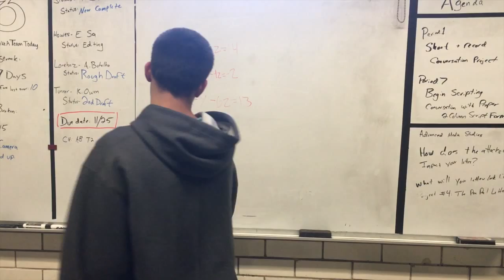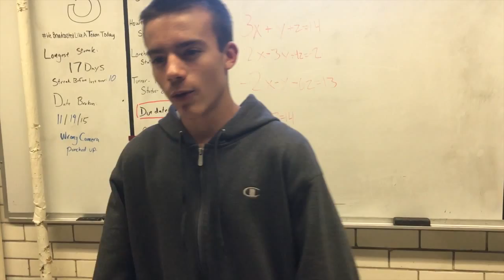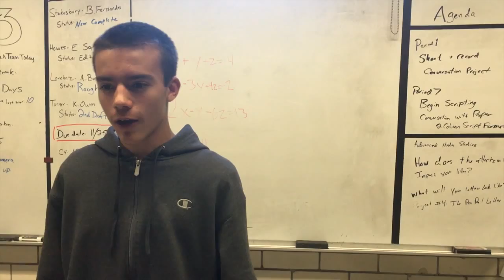The Phone (Fairhaven Public School Grade 12, Massachusetts, USA)